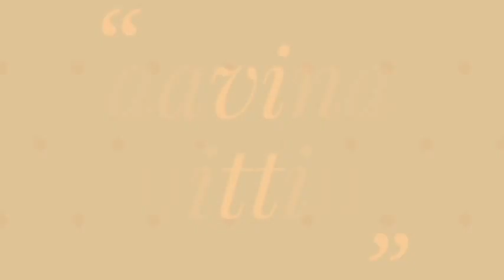Easy knitting pattern #6 | बहुत प्यारा और आसान दो रंग का डिज़ाइन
Easy knitting pattern #6, बहुत प्यारा और आसान दो रंग का डिज़ाइन, kids sweater design, ladies cardigan design, beautiful knitting design

Mai aap sab doston ko apne YouTube channel par sweater design bataungi our ye koshish karungi ke ap bhi knitting asani se sikh saken is channel pe me apko ese design bataungi jo ap bacchon ke sweater, cardigan, jents sweater, ladies sweater shawal main use kar sakte hain mujhe ummeed hai apko mere design pasand aayenge agar pasand aaye to please mere channel ko subscribe Karen.

Two color knitting
Two color knitting pattern
Simple two color knitting pattern
Very simple two color knitting pattern
Knitting design
Knitting stitches
Two color knitting stitches
Bunai design
Two colour knitting stitches
Two colour knitting sweater design
Two color cardigan design
Two color sweater design for boy
Two color sweater design for gents
Knitting in Hindi
Knitting in urdu
how to make sweater design
how to make beautiful sweater design
how to make Punjabi sweater design

aavinaknitting
aavina knitting